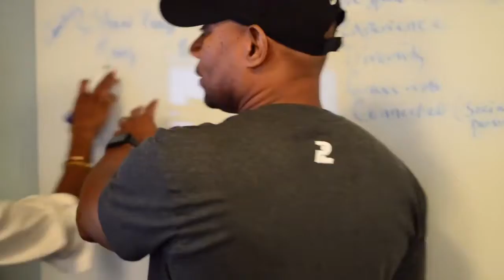BOSC SUMMER 2017 CLASS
Are you committed to taking your speaking and coaching business to the NEXT LEVEL?

...Then the B.O.S.C PROGRAM is for YOU!

As the author of "Your Work Has To Match Your Want”, and founder and CEO of GRINDATION, a personal and business development network, Kendall Ficklin has created and perfected the blueprint for NEXT LEVEL success.

For 20 years, he's devoted his life to helping others become successful in their own lives through coaching, corporate training, professional development workshops, and business empowerment sessions. His leadership has been crafted from his experiences and that translates into the above average methods of execution that he teaches.

As a highly requested and certified ETA (Dr. Eric Thomas & Associates) speaker and personal development coach, he's committed to helping individuals and companies outperform, outlast, out-serve and outsell the competition.

...So, if you’ve ever wondered about creating a six-figure income for yourself or your family, were troubled by your inability to execute your ideas to produce their maximum yield successfully, couldn't quite figure out how to expand your current platform or found it hard just to stay focused on the success you're building, the "B.O.S.C Program" is for you!